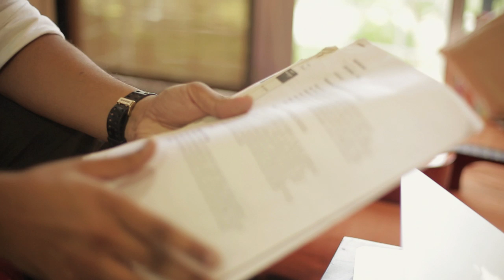Making of Mehrooni, a Royal Stag Barrel Select Large Short Films Presentation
Mehrooni is not just a love story between the two protagonists but the love that each of its crew members felt through the making of it. Watch them speak from their hearts as they share their journey of love, which would be coming to your computer screens very soon.

For more,